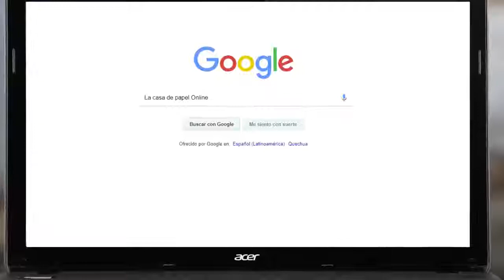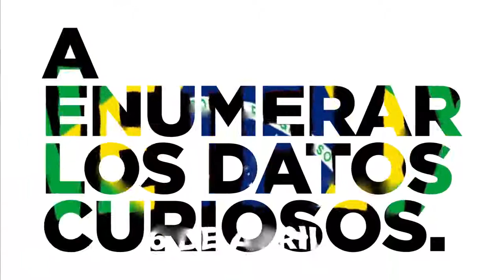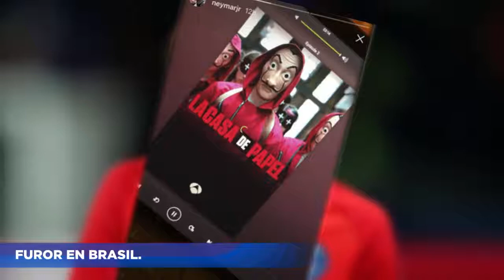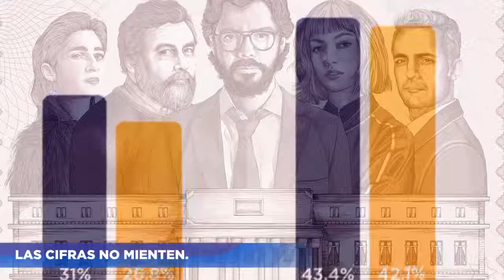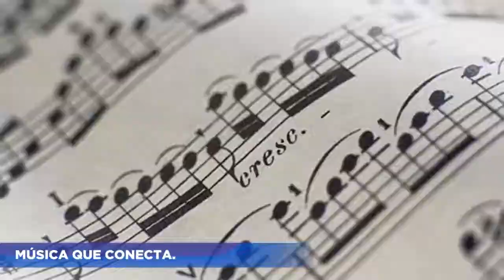LA CASA DE PAPEL informacion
La serie española la casa de papel es la más popular del momento. Con 15  episodios ha arrasado en el mundo entero. ¿Grabaron en la real Fábrica de moneda y timbre?, ¿Por qué es tan famosa en Brasil?, ¿ de dónde sacaron tantos billetes?, esas y muchas más preguntas serán respondidas en el vídeo.

la casa de papel saison 15
la casa de papel saison 2
la casa de papel streaming
la casa de papel egybest
egybest